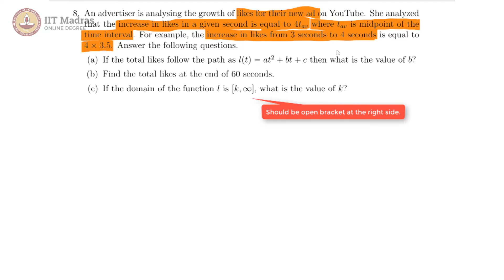Week 04 - Tutorial - 08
Week 04 - Tutorial - 08 IIT Madras welcomes you to the world’s first BSc Degree program in Programming and Data Science. This program was designed for students and working professionals from various educational backgrounds and different age groups to give them an opportunity to study from IIT Madras without having to write the JEE.  Through our online programs, we help our learners to get access to a world-class curriculum in Data Science and Programming.